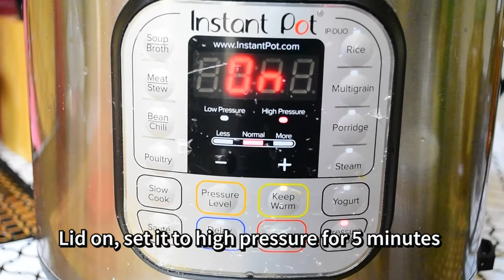INSTANTPOT CHICKEN BIRYANI RECIPE - 5 Min cooking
Hello There :)

Today we are making chicken biriyani in InstantPot!. Just took five minutes to cook the biriyani, tastes super yummy and spicy.

Please watch the video for detailed instructions on the preparation.